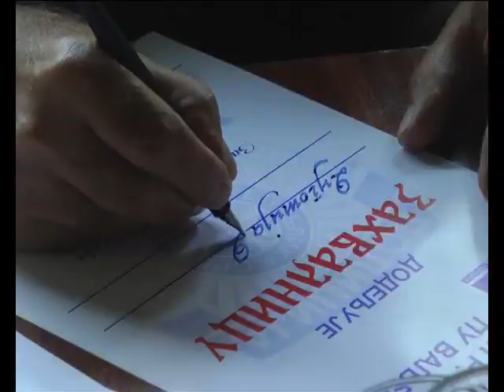Dan srpske policije 21 06 2013